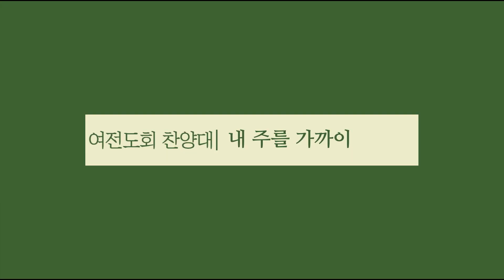240207 여전도회 찬양대 "내 주를 가까이"